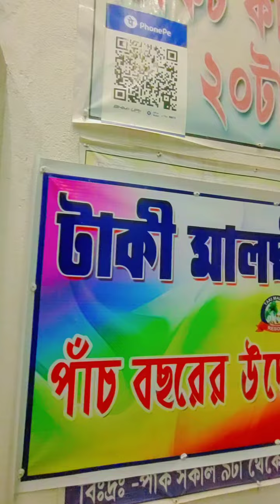একটু বেরু বেরু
আজ আমি আর মামা দুজনে ঘুরতে গেছিলাম ফুচকা খাবো বলে ২৯ /জুলাই ২০২৪